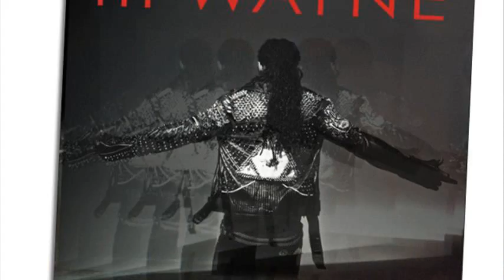how to love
how to love myself
how to love chords
how to love instrumental